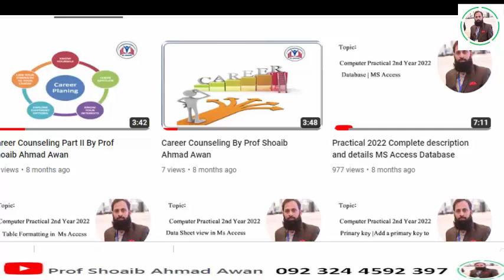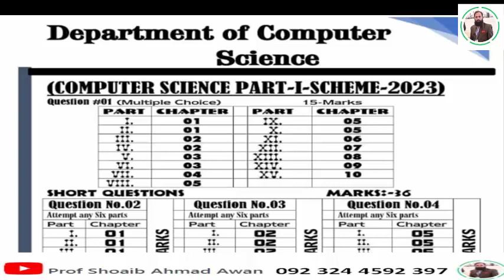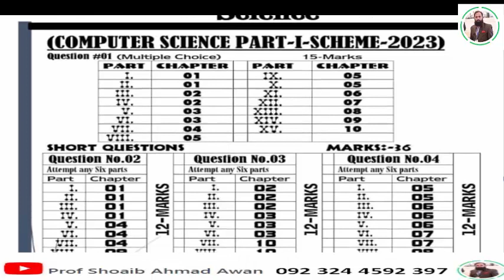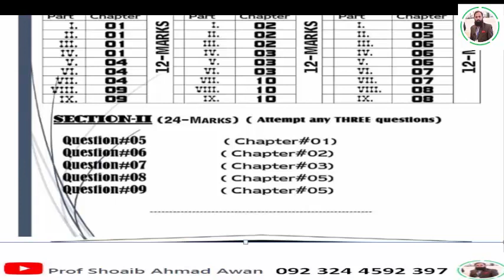1st year Paring Scheme 2023 | Selected 4 chapter cover 70% marks | 2023 Computer 1st year paring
1st year Paring Scheme 2023 | Selected 4 chapter cover 70% marks | 2023 Computer 1st year paring